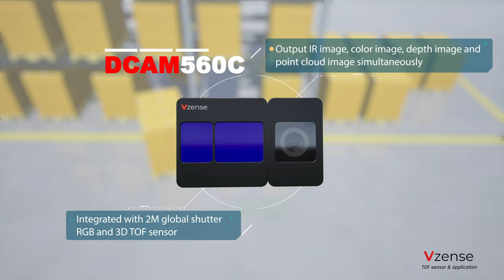Vzense TOF Depth Camera Assists AGV Forklift Automated Pallet Recognition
Vzense 3D TOF camera DCAM550 as well as RGB-D camera DCAM560C assist AGV forklift to complete Pallet Localization and Pallet Recognition via providing point cloud data